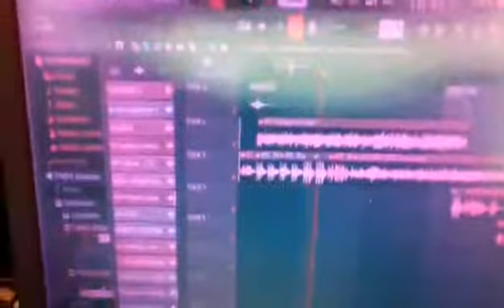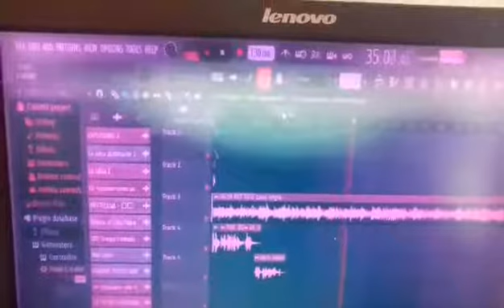salsa en proseso x los hermanos que no juegan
apoya

rata